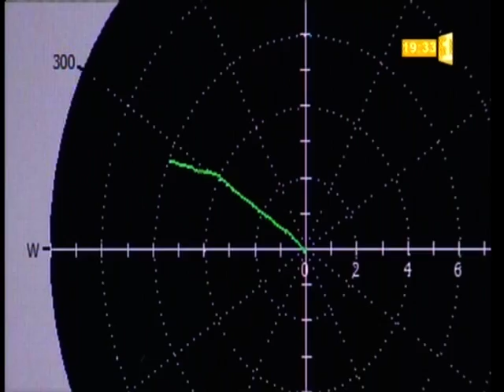Présentation de la station Météo du CSG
Stéphane Lirola, responsable Météorologiste au CNES, au Centre Spatial Guyanais, est interviewé pour le JT Guyane 1ère TV le 25 juin 2013.